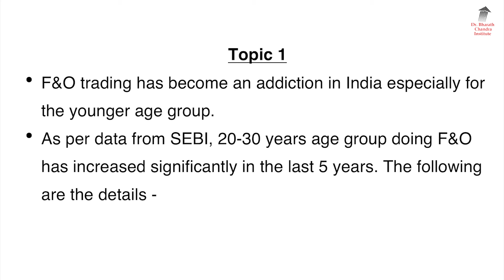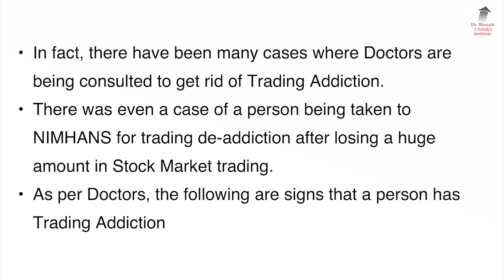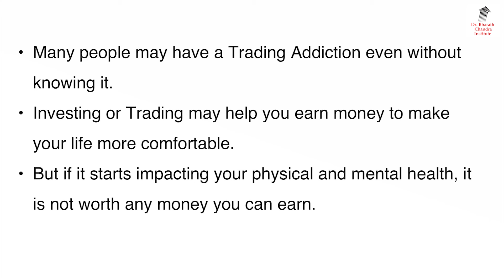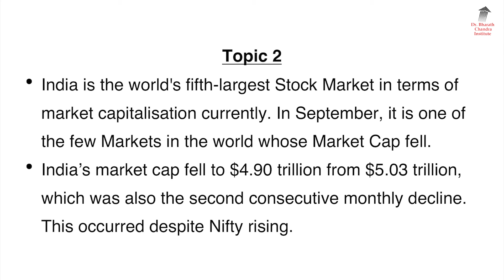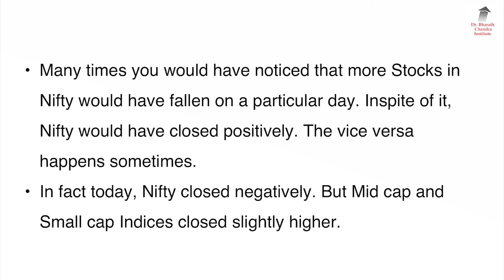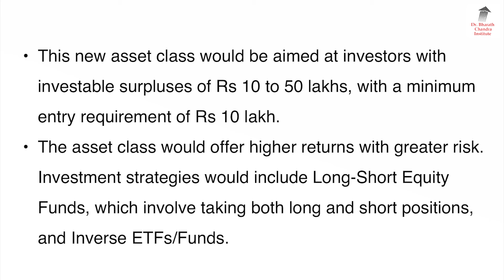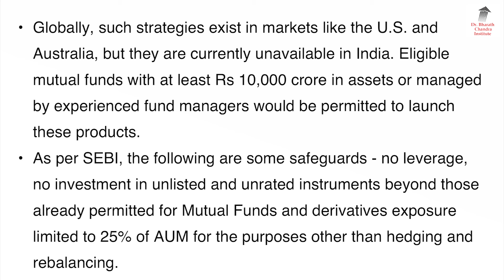Lot Of Young Investors Suffering From Trading Addiction!!? | Dr. Bharath Chandra & Rohan Chandra